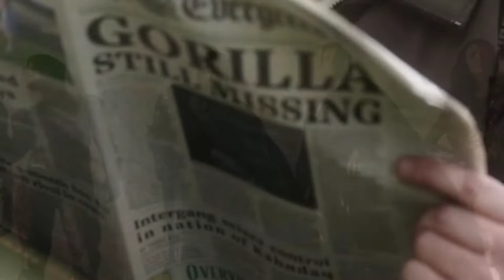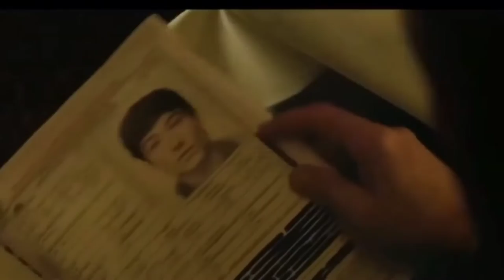Black Adam Evolving DC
black adam and dc universe
black adam revolution
black adam vs superman
black adam vs batman
black adam vs justice leagu
black adam returns
black adam vs peacemaker
black adam in dc
black adam future
dc going forward
dc upcoming projects
dc upcoming movies
dc universe situation
state of dc universe
dc future plans
james gunn joined dc
marvel and dc combined universe
henry cavill dumped the witcher for superman

The clips doesn't belong to NewAlphaComicsAndHistory, it is edited and shared with the intention of educating others, and if the owner of the content clips wants the video to be removed, we have absolutely no problem in removing the video.